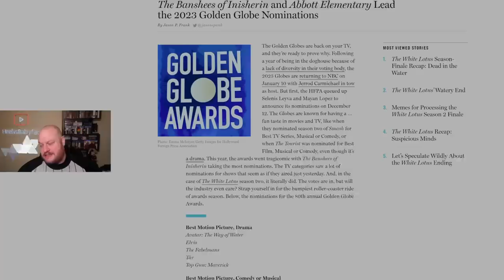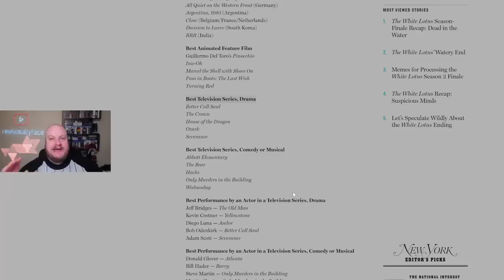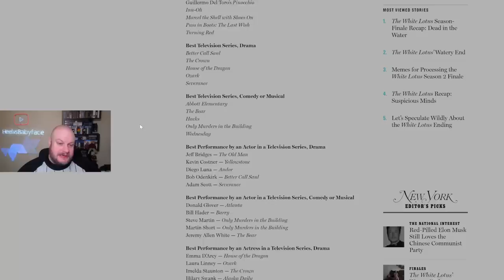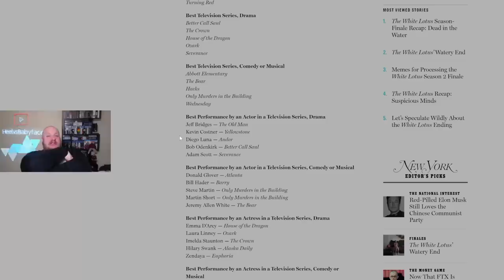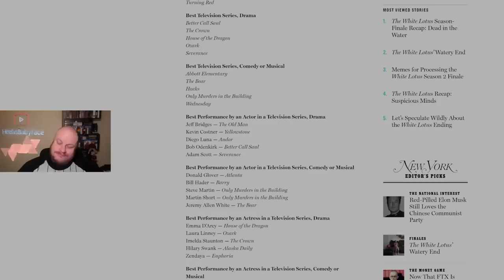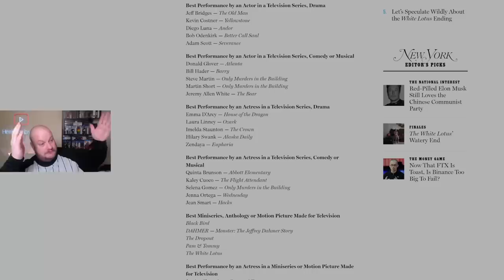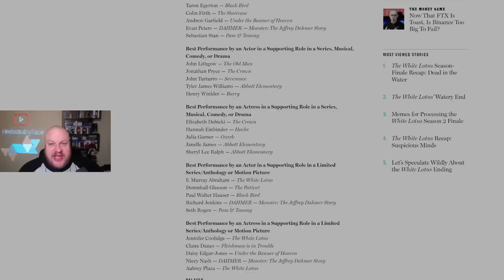YOU GET NOTHING: The Rings of Power gets ZERO AWARD NOMINATIONS for The Golden Globes!!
The Golden Globes announced it's nominations and The Rings of Power didn't get a single one. Not for best drama show, not for best actor and not for best actress (because there are only two genders).